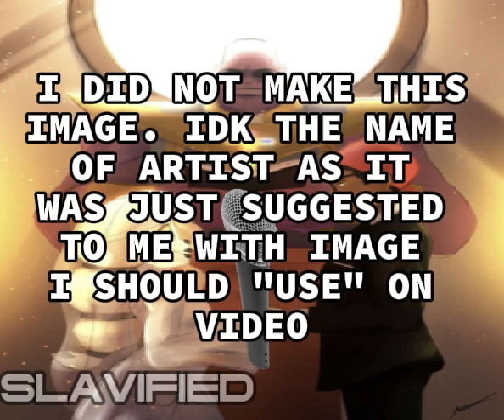SYNAPSON HIDE AWAY [Except It Sang In REALLY Bad Quality Mic]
I refuse to believe he actually spent 50k on a softcore hazbin hotel self insert animation...

Warning: This video might contain dead memes, bad jokes, poor English and quite possibly cringe as well.

Discord ▶: No server until 300+ subs
YouTube ▶: You are literally on it right now.

off sync bad singing loud mic
[Except It Badly Sang In REALLY Bad Quality Mic]

If any by all means an owner of said media wish to get said video removed
please do tell me in civil & good manner and I shall remove it without asking any questions.
Failure to treat me in civil manner will result in me not taking you serious...
hope you understand. have a good day.